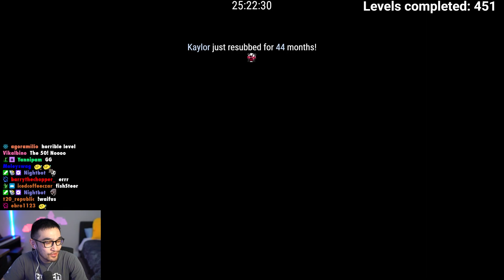The MASSIVE CHEESE on this Speedrun Level — Clearing 1000 EXPERT Levels (No-Skips) | S2 EP40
Honestly impressed I first-tried it too.